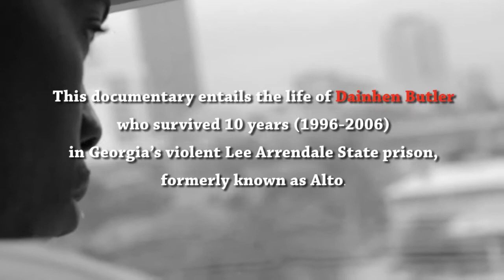The Alto Adjustment (Trailer) and Interview with director Altuawn Nelson